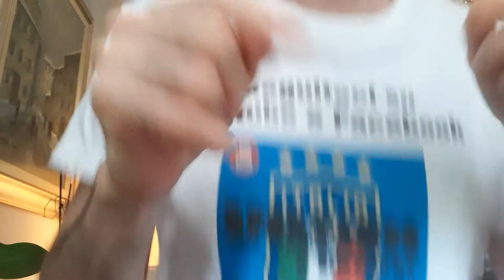Mondiali femminili gruppo C: Australia Giamaica 4-1, Brasile Italia 1-0. Sconfitta dolcissima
La nazionale italiana perde 1-0 con il Brasile, grazie a un rigore molto molto generoso ma vince lo stesso il girone C davanti ad Australia e Brasile tutte promosse agli ottavi